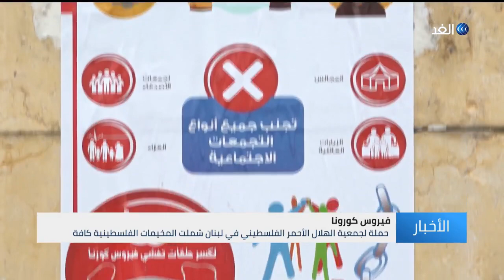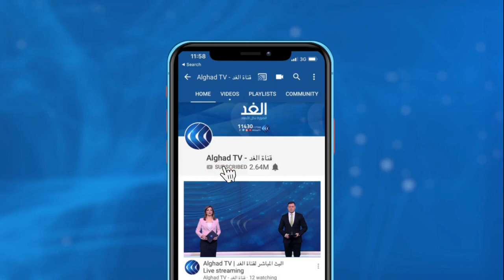لبنان | «معا لكسر حلقات تفشي فيروس كورونا» .. حملة توعية للهلال الأحمر الفلسطيني بمخيمات اللاجئين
أطلقت جمعية الهلال الاحمر الفلسطيني في لبنان حملة في كل المخيمات الفلسطينية للتوعية من فيروس كورونا. تأتي هذه الحملة بعد ارتفاع أعداد المصابين بالفيروس وعدم التزام سكان المخيمات بالإجراءات الوقائية اللازمة... المزيد من التفاصيل عبر التقرير المصور لمراسلة الغد من بيروت حنان عيسي، عبر الفقرة الإخبارية.